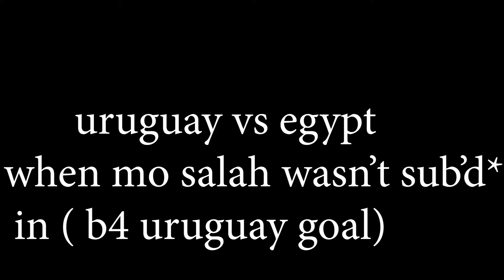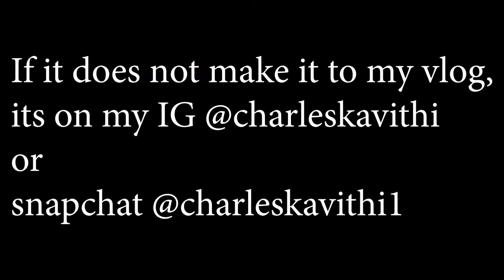fatherhood struggles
in the vlog, i pranked my friend in a selfie.. reacting to kilimani mums, alpha and betas .. we played card game.. football urguments .. egypt world cup football defeat and live call reaction ... happy fathers day to us ...

Bro: IG @boscokathima
tess: @renoir_tess
marrione: @reonneclara
Charity: @charity_derrick

Nairobi, Kenya.